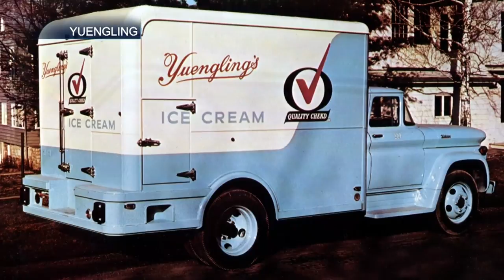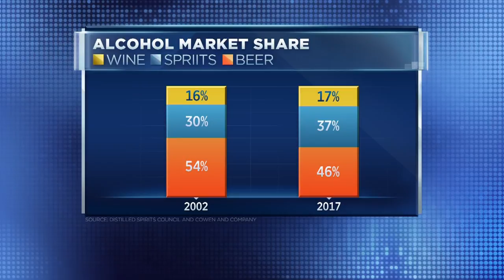Sixth generation Yuengling sisters talk innovation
Since 1829, Pennsylvania’s Yuengling family has run what is now America’s oldest brewery. That tradition continues for the sixth generation as the four Yuengling daughters are managing the brewery business. How are they innovating, growing and competing against both mega-brewers and craft brewers?